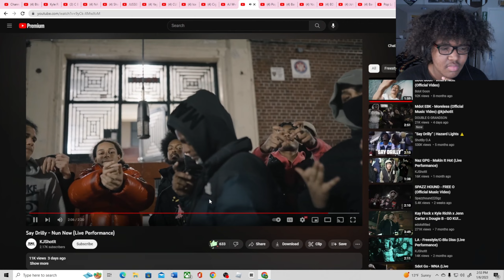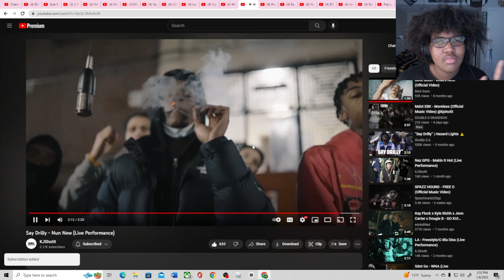Say Drilly - Nun New (Live Performance)(Reaction)